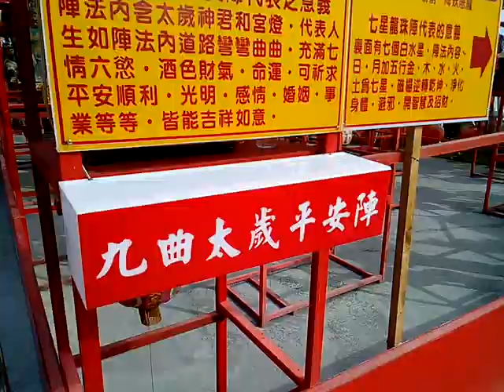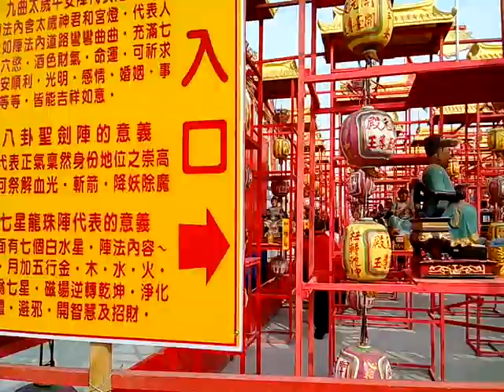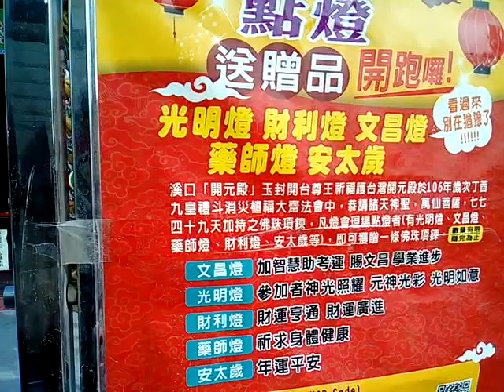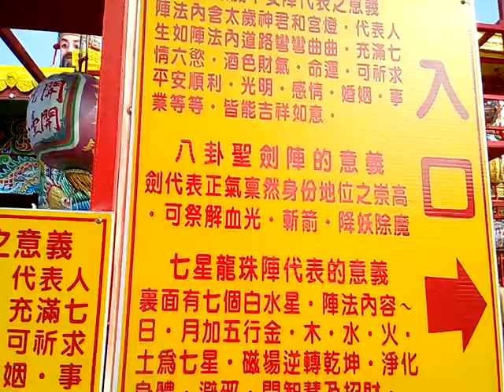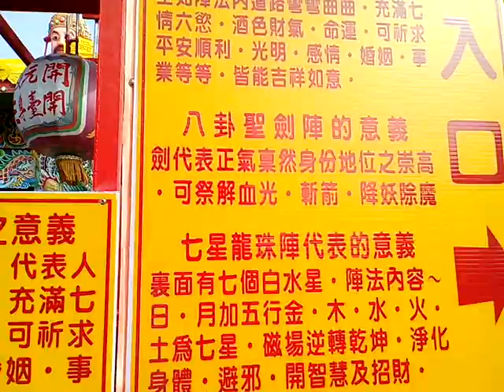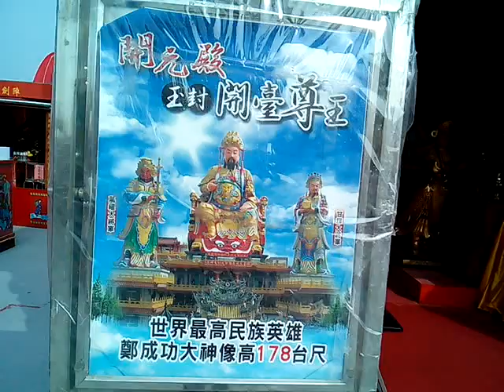VID 20180309 152644ggg daoism嘉義溪口開元殿九曲太歲平安陣、八卦聖劍陣、七星龍珠陣_台灣燈會在嘉義太保 宗教燈區的